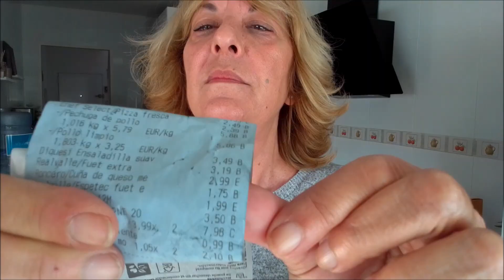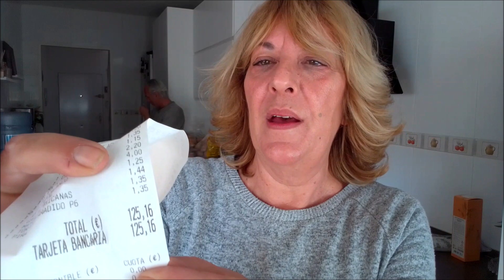QUE DESASTRE!! COMPRA MERCADONA Y LIDL, ,Ultima del reto y del mes